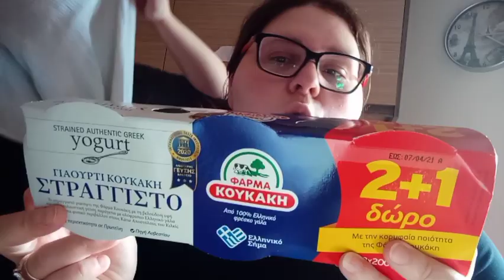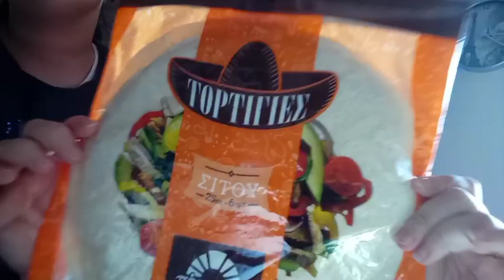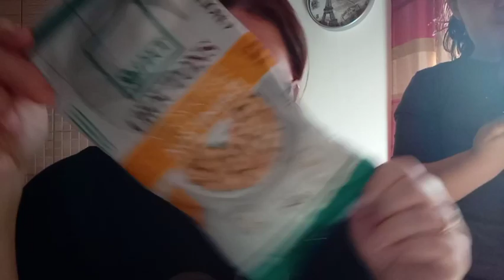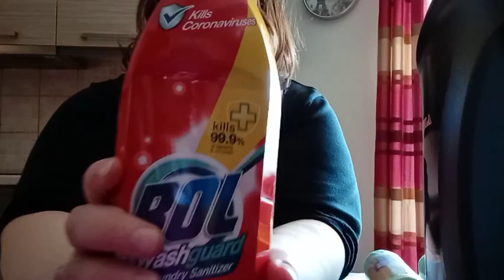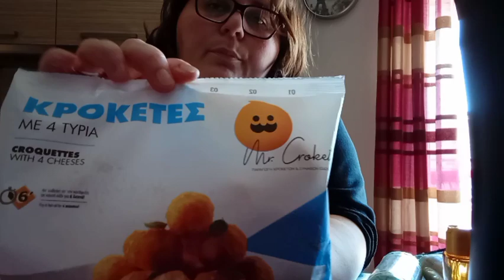super market haul!!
Γειά σας φίλοι μου! ελπίζω να είστε όλοι καλά! απολαύστε ένα ακόμη σούπερ μάρκετ!τα φιλιά μου ❤️

Μουσική: Daisy
Μουσικός: Philip E Morris